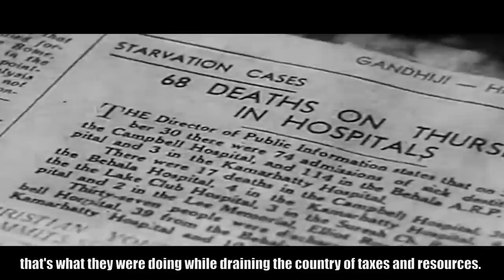Tharoor - 2EM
The honest truth is, I felt a tremendous amount of pain while making this project, every clip and word I put together brought its own heavyweight with it, however, each clip and word also brought a realisation and awareness to what we as a country have survived through and what our forefathers had to face for our freedom today. It's a shame we didn't learn all this information at our schools and it's also sad to see the larger population of the country oblivious to the truths of our past. I know just like you that our addictions to being like the west, our feelings of insecurity about our culture and heritage all stem from the lack of knowledge we have in our history.
I hope this project brings light to all of us and acts as a beacon to the next generations.
Love live India
Jai Hind

A big thank you to DR.Shashi Tharoor for being part of this project. You are a big inspiration and someone I hope to meet.

A special thank you to Team Shaale and Tharun Kumar

Video Team
Basavaraju
Manjunath

Video and Image Edit Team
Anil
Keerthi
Manjunath

Audio Team
Tharun Kumar
Oswald Joe Kingsly
Shreyas Ted
Asish Gowda

Mix Engineer - Tharun Kumar
Mastering Engineer - Tharun Kumar